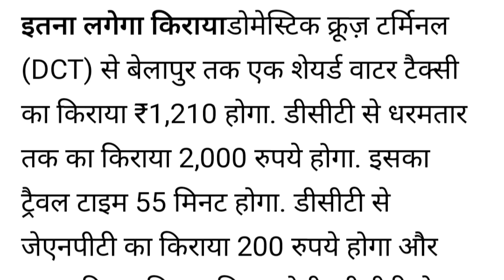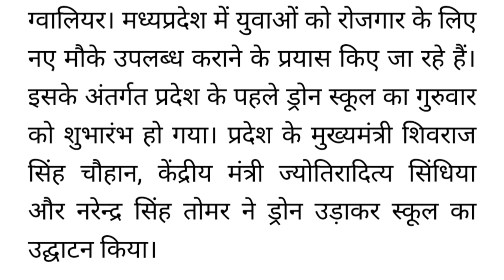भारत में वॉटर टैक्सी और ड्रोन स्कूल किस शहर में सुरू किया है। General knowledge | Actor Hemant Wagh